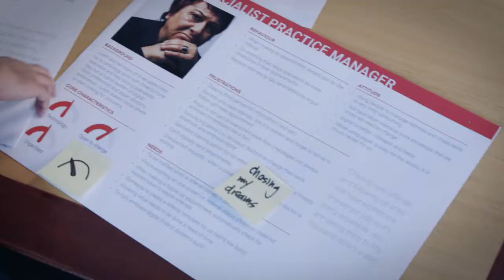Bachelor of Design | Swinburne Online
Swinburne has re-imagined design for online study with a combination of theoretical and hands on learning, so you can turn your passion into a career.